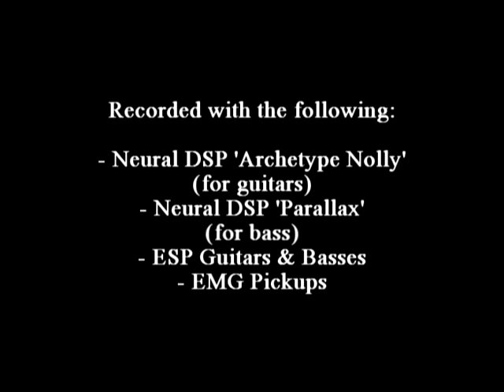Sepultura - "Altered State" (Cover) by Vegas Lounge Act